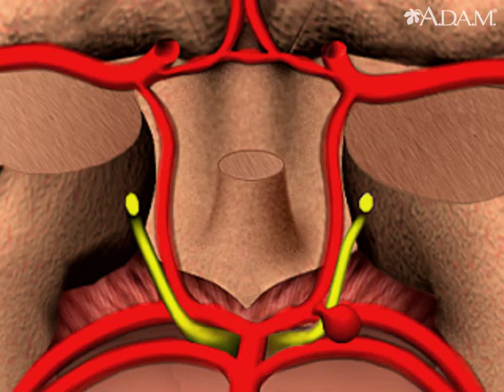Cerebral aneurysm || Health Video | MedlinePlus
Overview
Brain tissue is supplied with oxygen and nutrients by a network of cerebral arteries. If the wall of an artery becomes weak, a portion of it may balloon out and form an aneurysm.

A cerebral aneurysm may enlarge until it bursts. If it does, it will send blood throughout the spaces in or surrounding the brain.

Updated by: Amit M. Shelat, DO, FACP, FAAN, Attending Neurologist and Assistant Professor of Clinical Neurology, Renaissance School of Medicine at Stony Brook University, Stony Brook, NY. Review provided by VeriMed Healthcare Network. Also reviewed by David Zieve, MD, MHA, Medical Director, Brenda Conaway, Editorial Director, and the A.D.A.M. Editorial team.